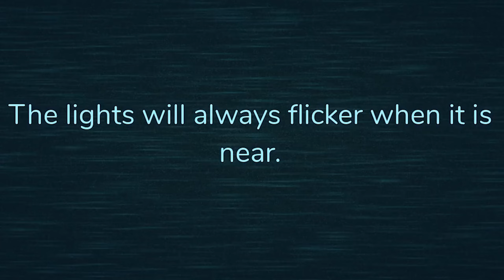ROBLOX Doors Funny Moments - HOTEL UPDATE #7 (FlOOR )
𝘃𝗶𝗱𝗲𝗼 𝗶𝗻𝗳𝗼
This is a series about strangers texting each other. There are a lot of funny 🤣 or angry 😡 reactions. If you received a text from a stranger, how would you react? Let's look forward to the next episodes 😙